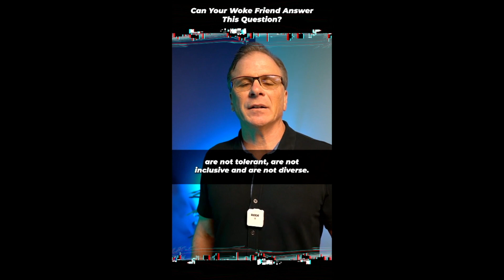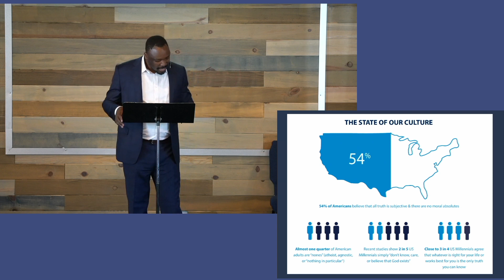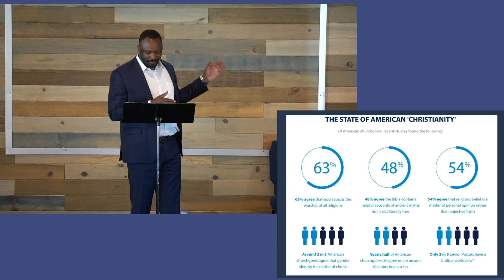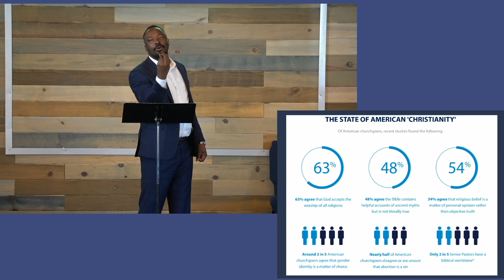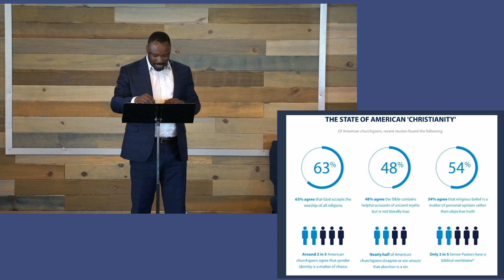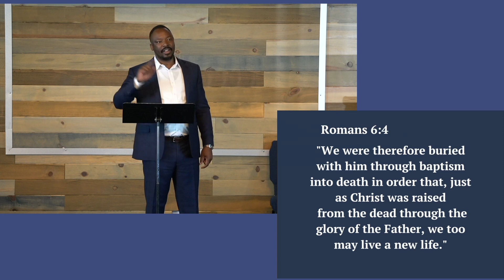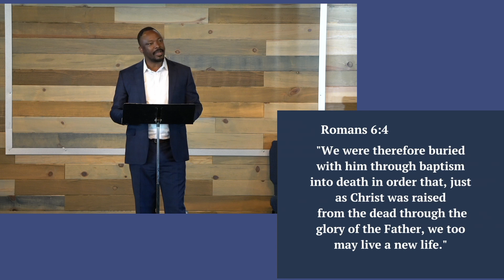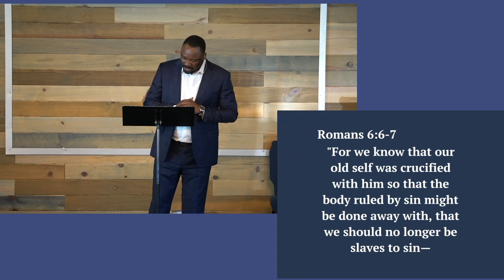Romans 6 - Salvation: Justification and Sanctification | Jeremie Ouderaogo | Snohomish Faith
This week Jeremie Ouedraogo breaks down Romans chapter 6.
We are so excited you are joining us on our YouTube Channel and we hope you will be blessed. Also, visit us if possible on campus in Snohomish Washington!
You can give to be a part of what God is doing at Snohomish Faith Church!